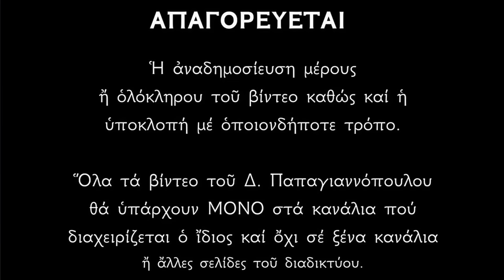🌸 ΕΚΤΑΚΤΟ ! Η Αγία που διώχνει ΓΛΩΣΣΟΦΑΓΙΑ, ΜΑΓΙΑ και ΓΚΡΙΝΙΑ από το σπίτι - Αγία Φωτεινή Σαμαρείτις